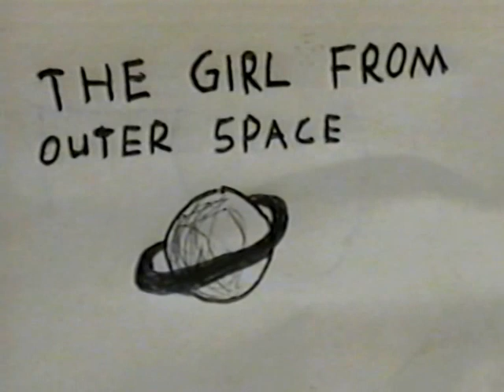The Girl From Outer Space Episode 1